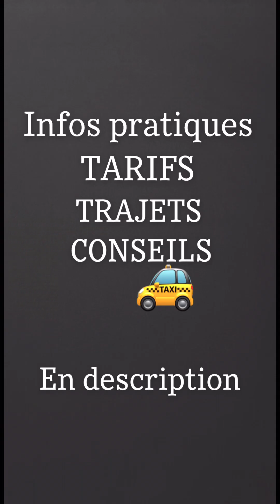VLOG ROADTRIP LE PÉRIPLE DU NORD AU SUD DU LAOS ET JOURNÉE CHILL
MINIVAN DE LUANG PRABANG A VIENTIANE
12€ environs
7/8h de trajet ; route très difficile ; pas de Clim dans le minivan.
Arrive à northern station de Vientiane

Je vous conseille de prendre le TGV Chinois qui est à 20€ mais qui ne dure que 2h
ATTENTION :
Très compliqué d’avoir des billets ; ils ne sont vendu que 48h à l’avance et les Chinois sont prioritaires ; nous pouvions en avoir pour la fin de journée mais ça ne correspondait pas avec le car de nuit que nous prenons à VIENTANE du coup obligé de prendre le minivan de l’angoisse…

TUK TUK pour rejoindre la station southern DE VIENTIANE
5€ par personne
30min de route

CAR DE NUIT DE VIENTANE À PAKSÉ
25€
12h de trajet dans des couchettes
Trajet difficile également ; quasiment pas de routes goudronnées donc dans la terre avec les bosses et les trous ; difficile de dormir et pas vraiment rassurant…
Nous sommes bien arrivé à Paksé malgré tout ; c’était une expérience mais que je ne conseillerai pas.

TUK TUK de la station de bus au centre ville de PAKSÉ 2€ environs

HÔTEL À PAKSÉ
25€ la nuit

PISCINE À CHAMPASAK GRAND HÔTEL
5€ l’entrée

Taxi à Paksé
Environs 3€